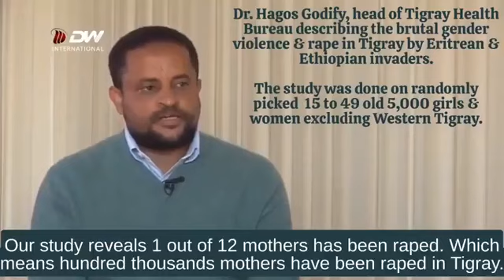500,000 civilians massacred & over 120,000 women raped in Tigrai by Eritrean & Ethiopian soldiers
500,000 civilians massacred & over 120,000 women raped in Tigray by Eritrean & Ethiopian soldiers. The world that shamelessly gave NobelPrize to AbiyAhmedAli is silent on TigrayGenocide.

Subtitled by Tigray Voice